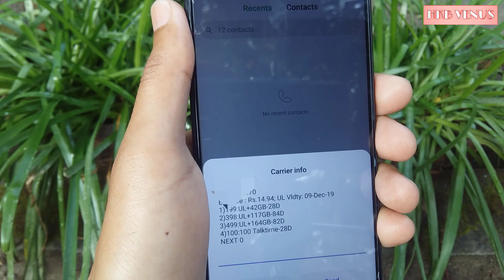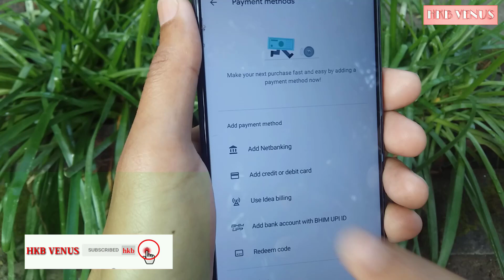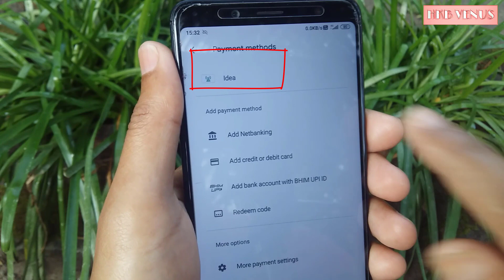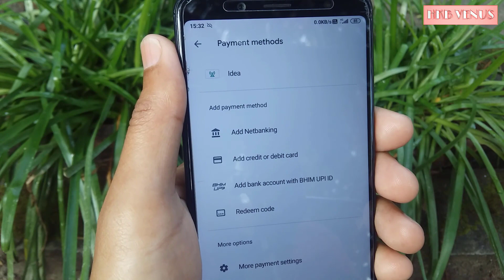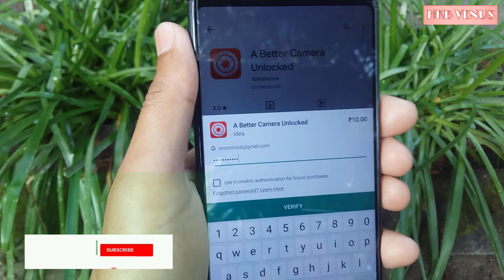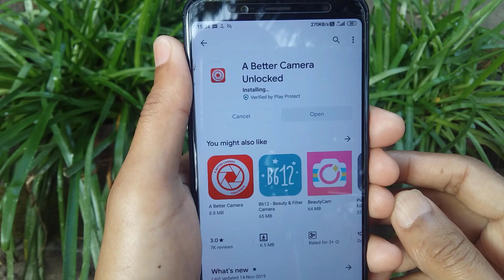how to add idea billing in google play store | how to fix idea billing unavailable in play store